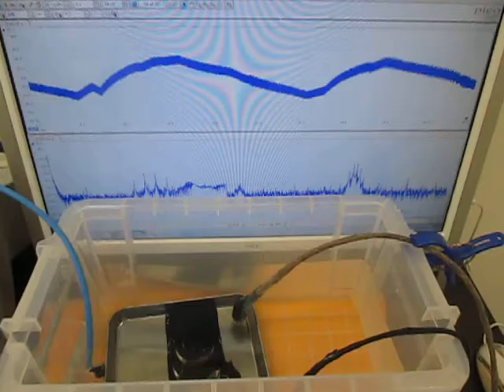オリジナル超音波実験：実験動画の公開